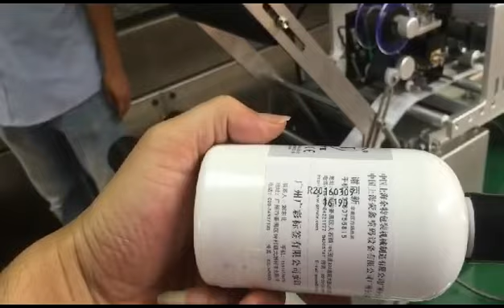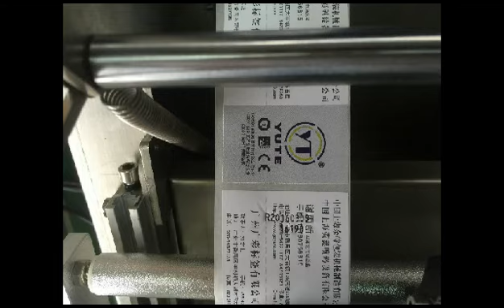Semi automatic desktop round product wrap label applicator for bottles jars vials pails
Semi-Automatic Wrap Labeler is the ideal choice for production runs of bottles ranging from 1 inch to 12" diameter utilizing pressure sensitive labels on rolls.
Semi auto desktop wrap labeler with date printer manual label applicator
semi auto tabletop pressure sensitive wrapping labeling machine for round products bottles with ribbon coder
semi automatic round bottle labeling machine with date code printing function labeler equipment manual for bottles printer codes
Model YX-L60T
Accuracy: ±0.5mm Speed: 25 - 50pcs per minute
Available Bottle OD : 10 ~ 150mm Label Width: 8 ~ 150mm
Label Length: 15 ~ 315mm Label Roll ID: 76mm
Max. OD of Label Roll: 250mm
Power Supply: 220/110V 50/60Hz Power Rating: 120W
Dimension: 650×450×450mm
Weight: 55kg
Semi Automatic Round Bottle Labeling and Printing Machine/Round Bottle Label and Printer Machine
Model:YX-L60T
Feature of labeling machine semi automatic with date printer:

1, Applicable scope, can meet 10-100 mm diameter range of cylindrical considerate scale
2, High accuracy of labeling, the acuities of label head to tail connect local just reache + / - 0.5 mm
3, The clever extrusion type device feeding, just need to place the pieces,it can automatically labeling
4, The jockey for position type adjustment, different workpiece labels switching simple
5, Adopt the synchronous belt traction, mechanical stability is greatly improved
6, Desktop design, the structure is simplified, appearance compact, powerful
7, Using the anodic oxidation of aluminium alloy stents and advanced computer white box, the beauty is generous
8, Using advanced electric eye, the object, the label high detection sensitivity.
9,Labeling and printing combined in one machine,it can print the production date,batch number,valid time and other words on each label accuratlly,and then label it on the round bottle.
Specification of Semi Automatic Round Bottle Labeling and Printing Machine/Round Bottle Label and Printer Machine:
Model YX-L60T
Accuracy: ±0.5mm
Speed: 25 - 50pcs per minute
Available Bottle OD : 10 ~ 150mm
Label Width: 8 ~ 150mm
Label Length: 15 ~ 315mm
Label Roll ID: 76mm
Power Supply: 220/110V 50/60Hz
Power Rating: 120W
Dimension: 650×450×450mm